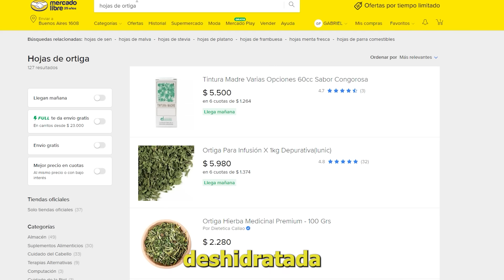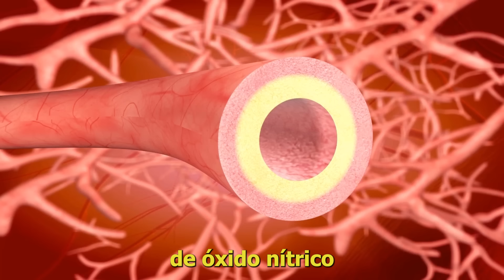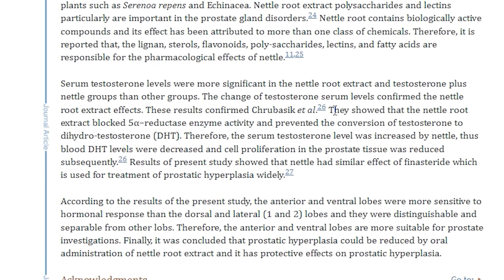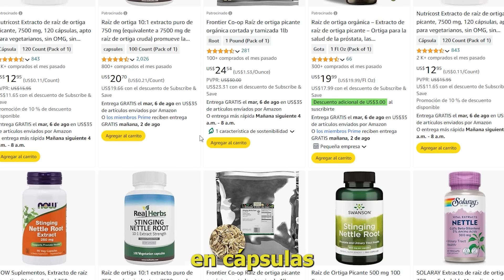Cómo tomar ORTIGA para la salud? Para qué sirve?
Sabías que la ortiga es muy beneficiosa para la salud? cómo se utiliza? como evitar que nos pique cuando la comemos? qué es lo que dice la ciencia? En este video te quiero contar para qué sirve cada parte de la planta y cómo se debería utilizar dependiendo del efecto que quieras lograr en tu salud.